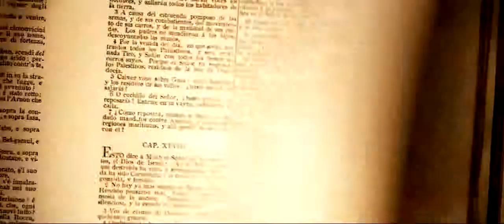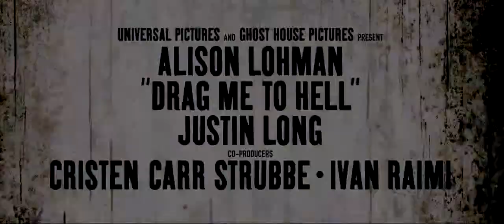Drag me to Hell - Trailer